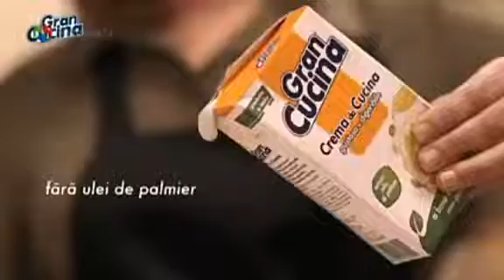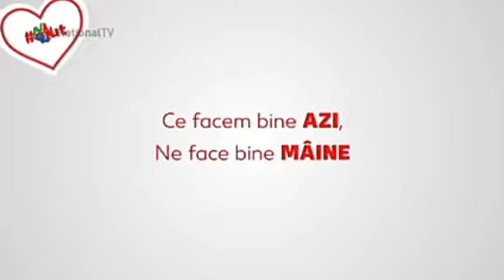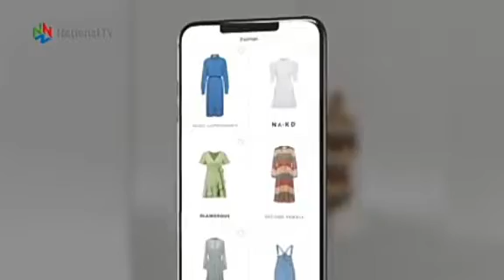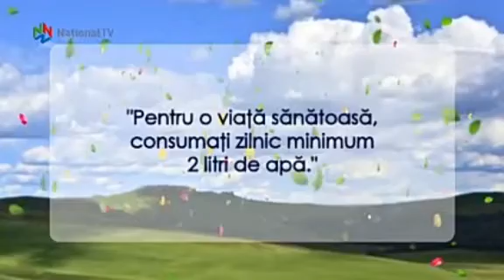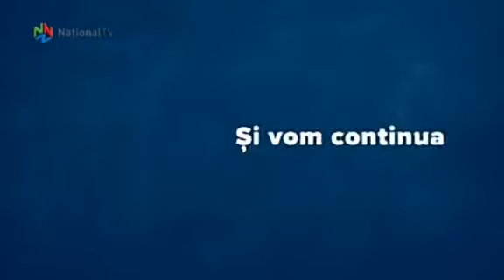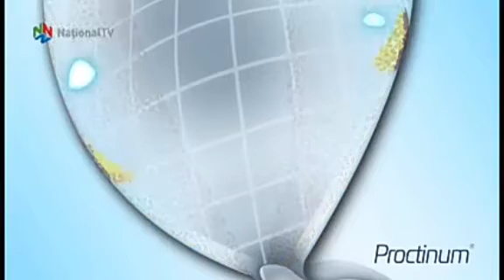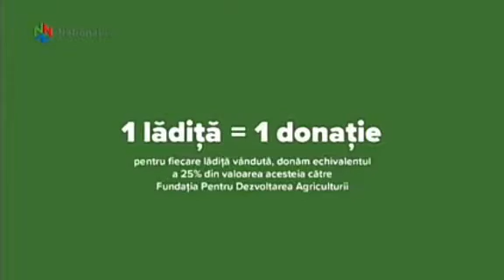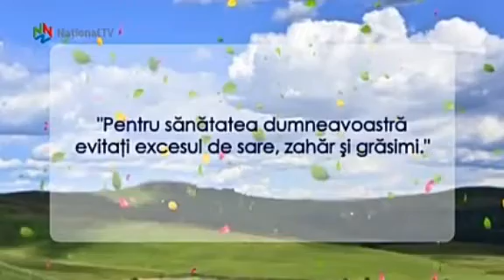Național TV - Continuities - 18.04.2020